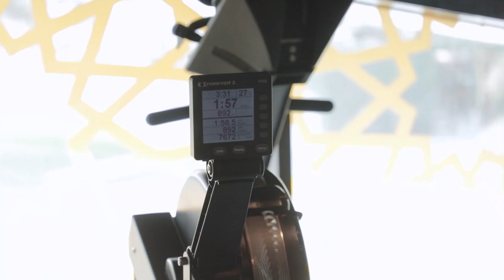Jamie Simmonds - 3rd Fittest Woman on Earth Prepares for Rogue Invitational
On June 13 & 14 2020, our very own Jamie Simmonds will be competing online against the very best in the world of competitive fitness at the 2020 Rogue Invitational.

We see the hard work Jamie puts in every single day but this weekend you will be able to witness the 3rd Fittest Woman on Earth in action for yourself.